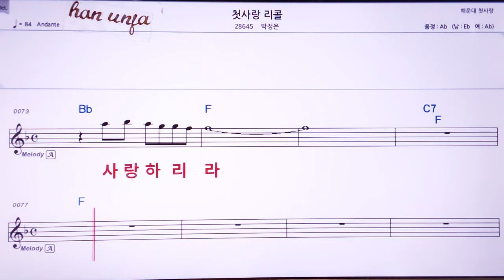💖첫사랑 리콜/박정은 👍Karaoke With Sheet Music/MR,노래방, , 악보, 코드,